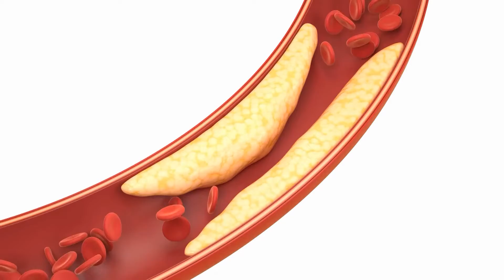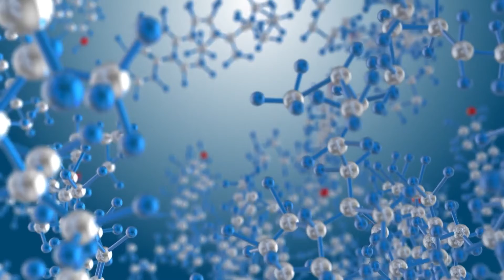New research aims to measure risk of high cholesterol on heart health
A new study that you may qualify for at Flourish Research, is hoping to tackle high cholesterol to prevent cardiovascular health complications.